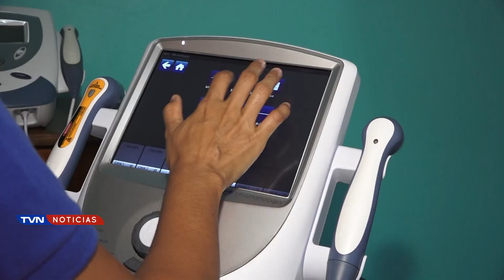HOGAR DE ANCIANOS DE C.Q. ENTRENAN CAMAS, SILLAS, SILLONES Y CALENTADORES DE AGUA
El equipo es parte del donativo de 75 millones de colones que giró la Junta de Protección Social.